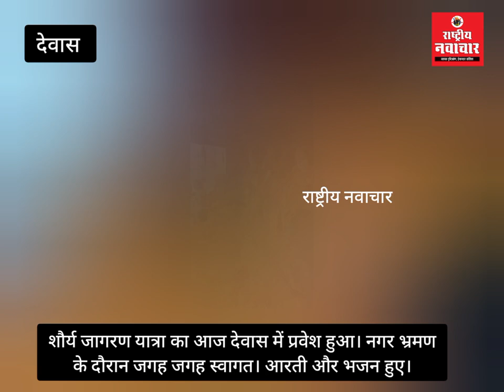शौर्य जागरण यात्रा का देवास में प्रवेश हुआ। नगर भ्रमण के दौरान जगह जगह स्वागत। आरती और भजन हुए।